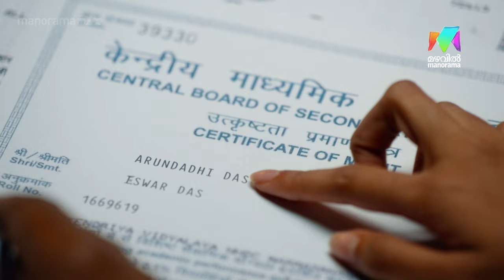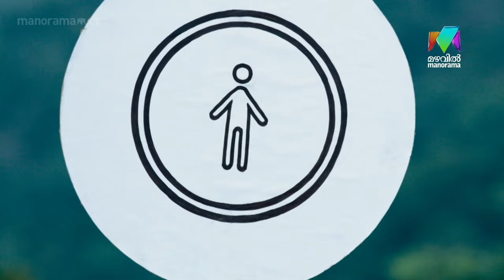ഈശ്വരദാസിന്‍റെ സേഫ് എന്ന ആശയത്തിനുള്ള ഉത്തരമാണ് ഞാന്‍!!! | SAFE MOVIE | MAZHAVIL MANORAMA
ഈശ്വരദാസിന്‍റെ സേഫ് എന്ന ആശയത്തിനുള്ള ഉത്തരമാണ് ഞാന്‍!!!

SAFE MOVIE | ACTION CRIME THRILLER |  PRADEEP KALIPURAYATH | ANUSHREE | SIJU WILSON